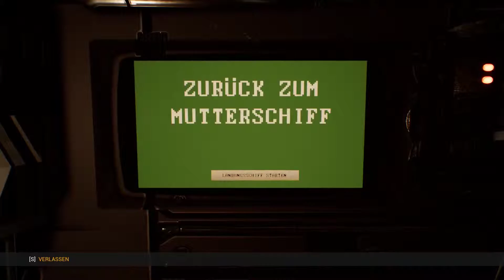Let’s Play Genesis Alpha One #121 Endlich ein Bar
Im Lets Play Genesis Alpha One bekommt unsere Crew eine Bar von uns geschenkt.

Genesis: Alpha One
⯈ Release: 29. Januar 2019, 2020 (Steam)
⯈ Plattform: Microsoft Windows, PlayStation 4, Xbox One, Epic Store
⯈ Engine: Unreal
⯈ Genre: Action, Adventure, Gore, Indie, RPG, Simulation, Violent
⯈ Thematik: SciFi
⯈ Spielmodi: Einzelspieler
⯈ Bedienung: Tastatur und Maus
⯈ Systemminima: Win 7, 2.3 Ghz, 1 GB RAM, 256mb Graphics card, 100 MB HDD
⯈ Medien: Download
⯈ Sprache: Deutsch, Englisch
⯈ Version: Genesis_build_28
⚠ Altersfreigabe: USK 18 PEGI 18 ⚠